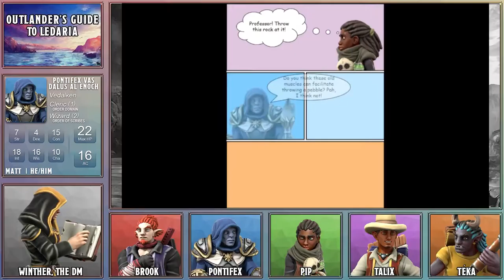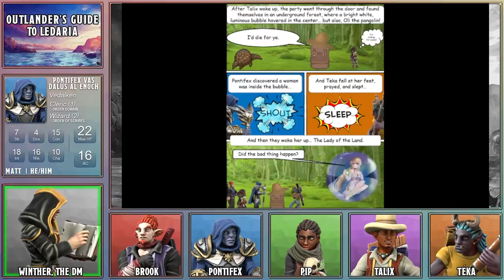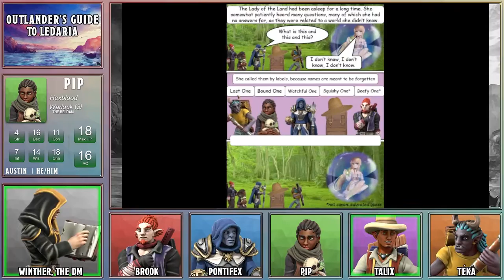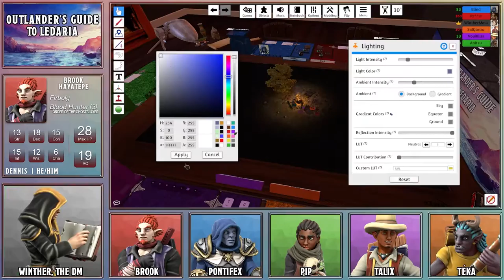#4: "Jamuel's Grave" - Outlander's Guide to Ledaria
After holding a funeral, the party sets off on their journey, heading westward.